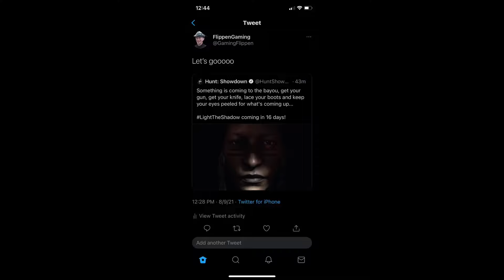HUNT FAILS 31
Daily Hunt: Showdown Stream Clips, Pro Plays and Funny Hunt Moments.